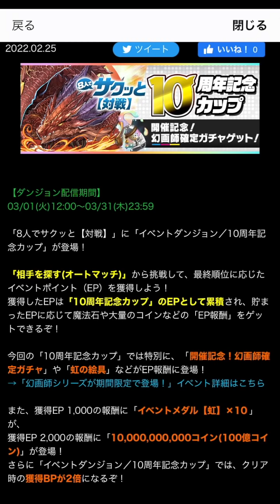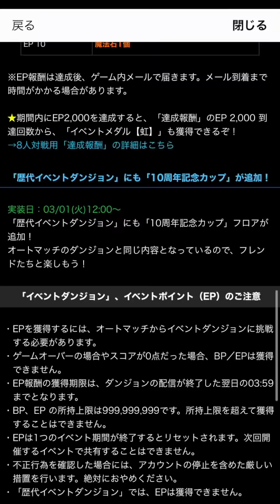10周年記念カップの報酬がウマすぎるので今すぐやってください！！【8人サクッと立ち回り】【ふみパズ#503】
-出演/編集-
『しげしげ』

-音楽/効果音-
『魔王魂』さん